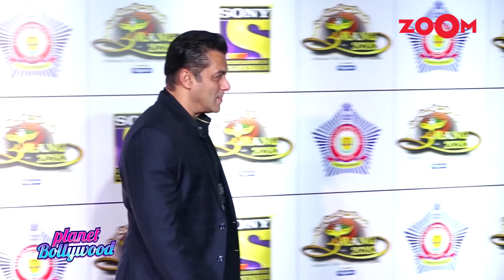Salman Khan's appearance at Umang UPSETS police for THIS reason | Bollywood News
Salman Khan who is often invited to big events was spotted at the Umang festival which is an event to felicitate Mumbai police which raised the question as the police have a rule to not allow celebrities who have criminal cases against them to this event. Salman Khan not only attended the event but also performed on stage with Katrina Kaif. Watch the video to know more.